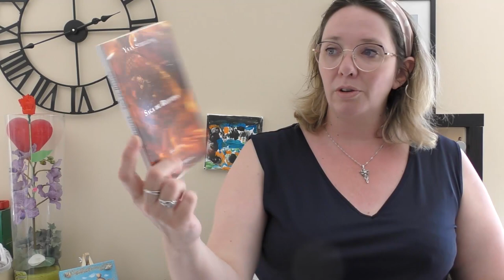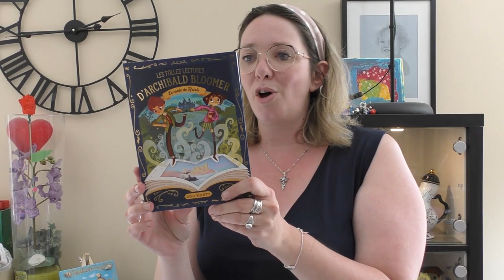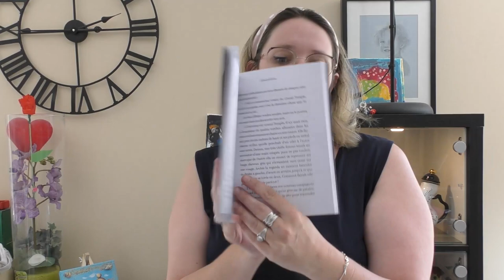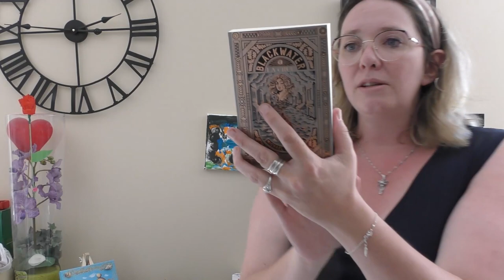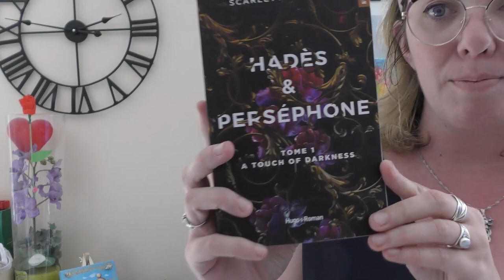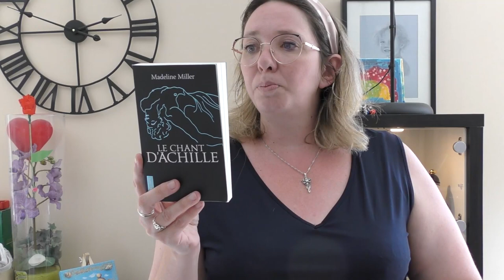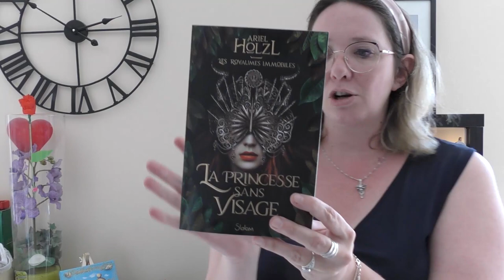Book Haul du printemps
Hélène
Dernières vidéos :
Plan with me : Reading Journal Mai 2022 :
Top 3 de mes meilleures lectures 2022 :